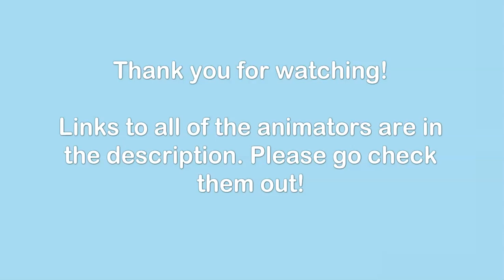Two Birds on a Wire - Complete Clearsight and Darkstalker MAP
"Two birds of a feather... say that they're always gonna stay together. But one's never going to let go of that wire. He says that he will, but he's just a liar."

A MAP that focuses on the abusive relationship of Clearsight and Darkstalker, as well as the day Clearsight finally accepts the truth.

Designs created by StarBear.

Thumbnail by Origamipawz.

Read this if you're interested!

~Credits~
The art in this video belongs to Joy Ang, and the series belongs to Tui T. Sutherland.

~Timestamps~
0:00 - 3:17 MAP
3:18 - 3:43 Credits
3:44 - 5:51 Thumbnail Contest

~Softwares~
Thumbnail created using Pixlr (Free)
Video edited and recorded using Screeencastomatic deluxe (Paid)